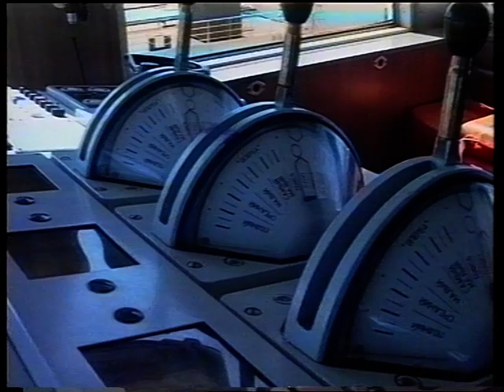Новости 1996 05 14 №7